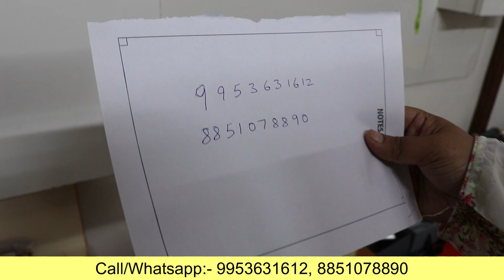Ladies Purse & Handbags FANCY CHEAP LADIES BAGS WHOLESALE bridal ladies purse business ideas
Ladies Purse & Handbags In Delhi  FANCY  CHEAP LADIES BAGS WHOLESALE MARKET IN DELHI

purse frames wholesale marketFANCY CHEAP LADIES BAGS WHOLESALE MARKET IN DELHIbest business ideasbridal ladies pursebusiness ideas 2022cheapest ladies purseideas for businessladies purse manufacturerlow investment business ideasnew business ideasnew business ideas 2022profitable business ideassmall business ideas